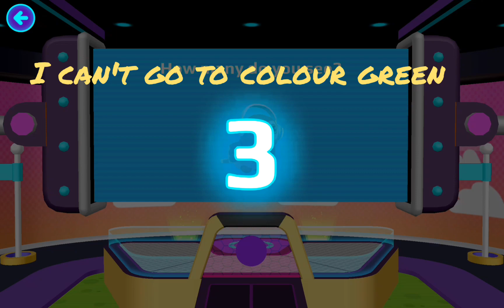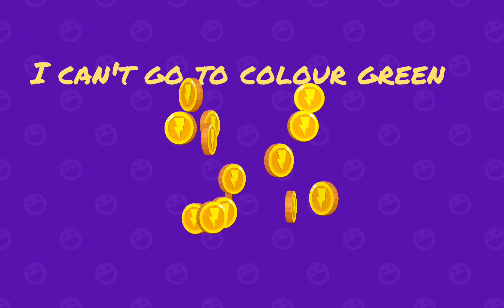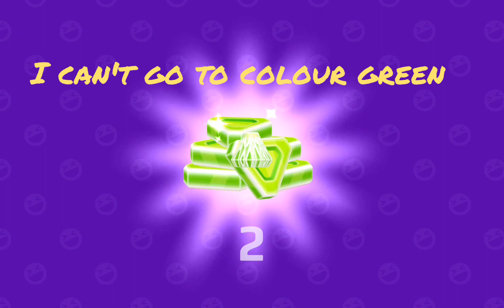I can not go to colour Green 💚 | Colour Challenge Accepted 🤫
I can't go to colour Green | Colour Challenge Accepted